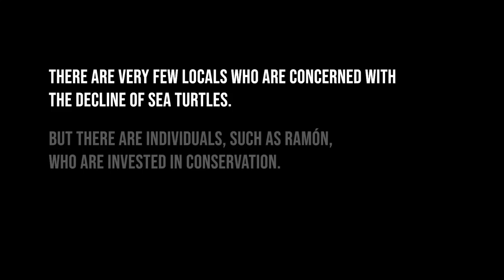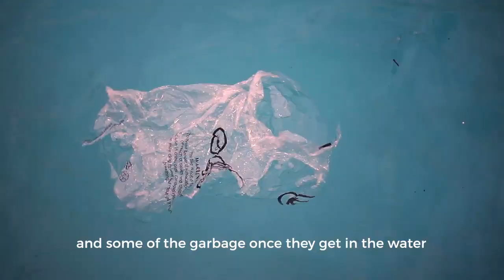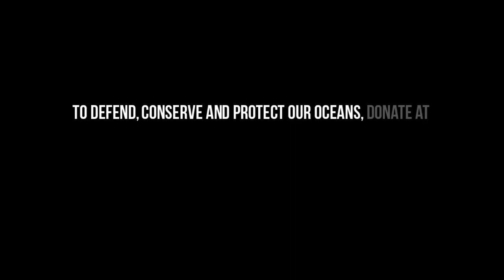Operation Jairo 5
After 12 weeks, Operation Jairo 5 has come to an end.

This season, the crew worked tirelessly patrolling each night, looking for nesting sea turtles and relocating eggs to a hatchery where they can incubate safely.

Although it was peak Hawksbill season, we saw a severe decline in the number of mothers nesting along the beach. Padre Ramos is a high nesting region for Eastern Pacific Hawksbill, with hundreds of females returning each year to lay their eggs. This season, our crew saw less than 10 sea turtles nest over a 3 month period.

Sea turtles have four main factors affecting their population in Nicaragua: poaching, pollution, fishing, and erosion. The crew experienced first hand the side effects from these devastating factors.

We must come together to protect these incredible creatures and fight for their survival. Without our help, we may see the beautiful Hawksbill Sea Turtle become extinct.

Defend. Conserve. Protect.

Media Credit 🎥: Sarah Carter